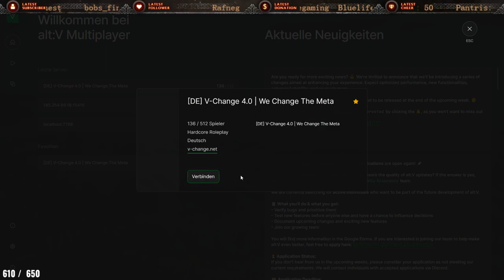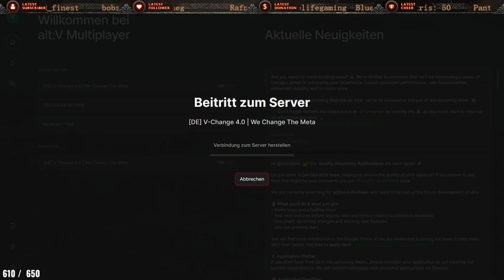Maklertermin mit Alice :) 🔥Privat - RP ? :D 🔥 - Stream vom 11.07.2023